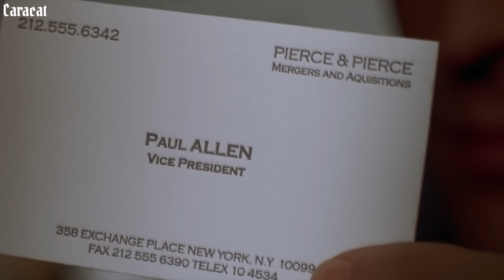เมื่อคุณรวย..จนสามารถทำอะไรก็ได้ (สปอยหนัง) American Psycho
American Psycho อเมริกัน ไซโค